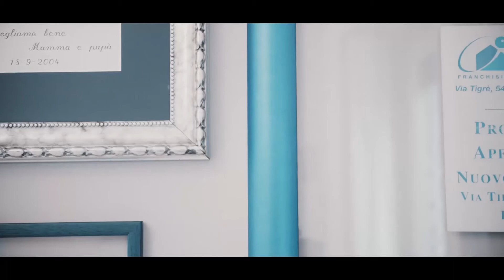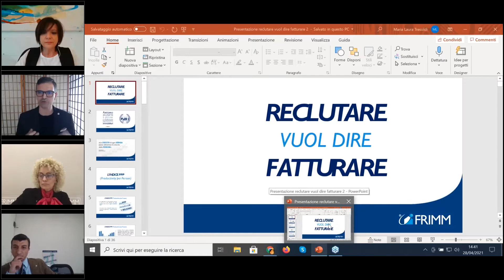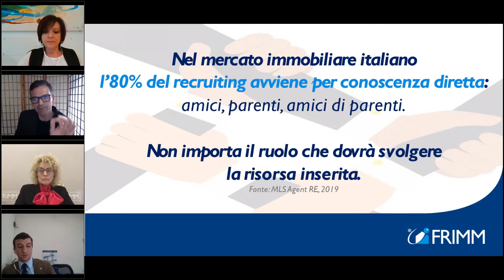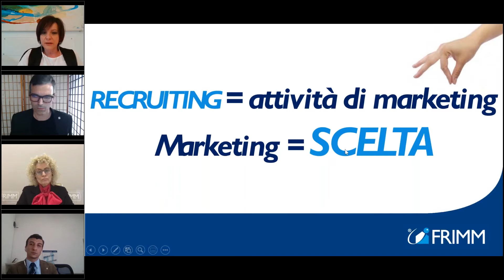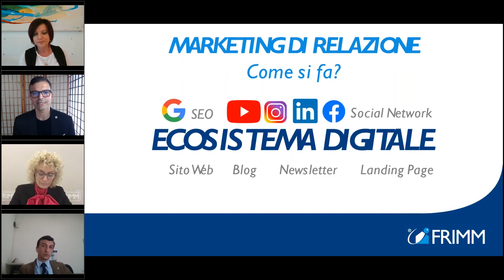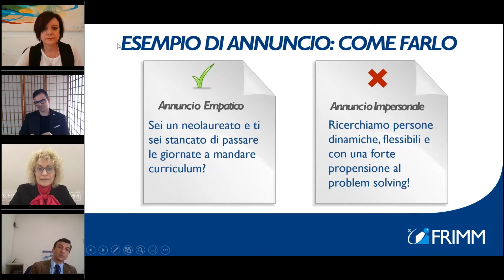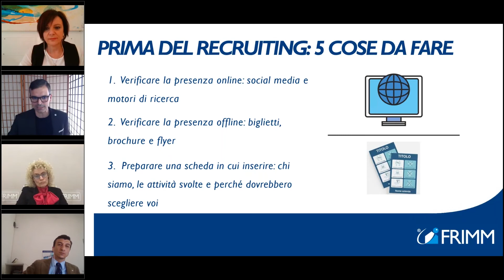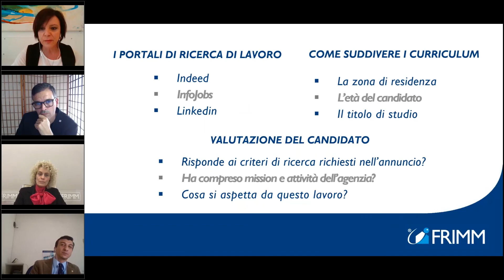Evento: Reclutare Vuol Dire Fatturare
Reclutare, per un'agenzia immobiliare, vuol dire fatturare.

Vuol dire avere un impatto concreto sul futuro della propria azienda: saper ricercare, motivare e trattenere persone con il maggior talento deve essere il primo obiettivo per essere sempre competitivi.

Ma l'acquisizione di nuove risorse non può essere casuale, bisogna avere una strategia. Guarda il video per scoprire come le grandi aziende reclutano collaboratori validi nel 2021.